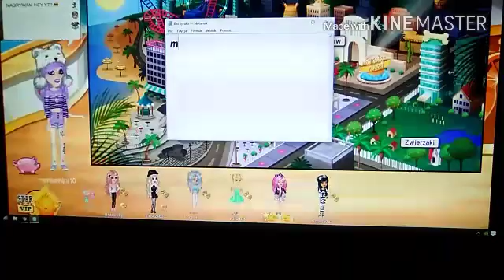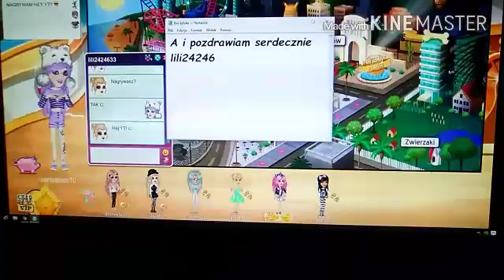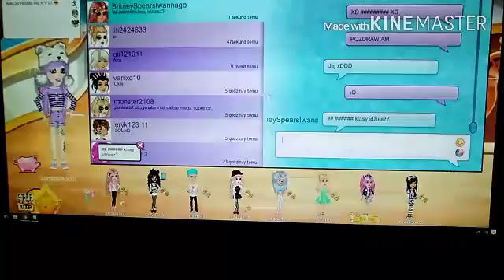MSP #3 W końcu Hey Yt! :)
Piosenka  Dawid Kwiatkowski- NA ZAWSZE